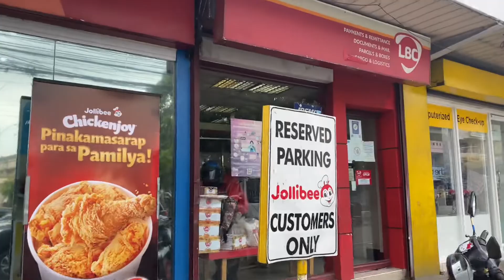[MAKE MONEY EP.8] QUICK MOVE - SHOT BY MALUMANAY